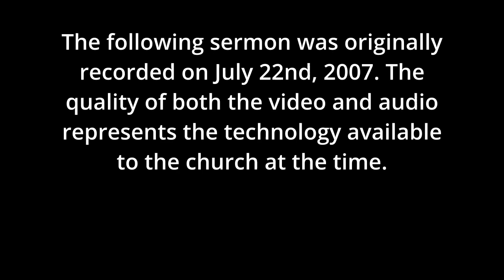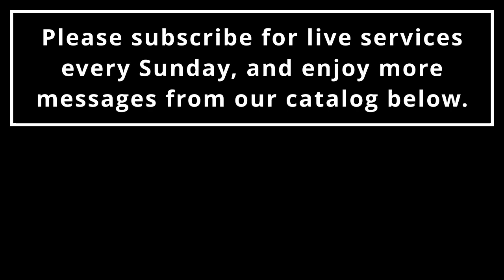Seeking Permanent Treasure — Matthew 6:19–24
Please enjoy this Sunday church service originally delivered on July 22nd, 2007 by Pastor Mark Hudson.

🗒 A note about the Heritage Series:

These messages are restored footage from many years ago. Professional stabilization, color grading, and sound engineering treatments have been applied to improve watchability. Unfortunately, there is only so much that can be done to improve the quality of the audio and video. We thank you for forgiving the artifacts that still remain.